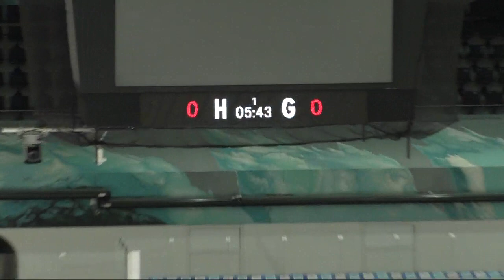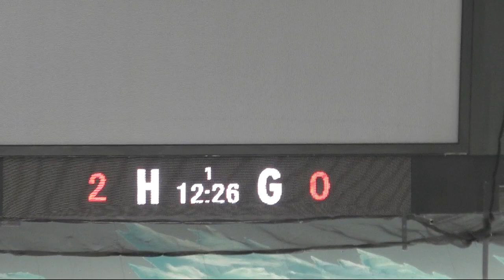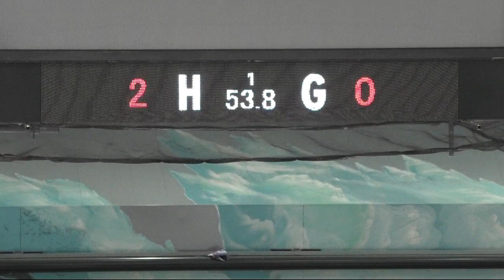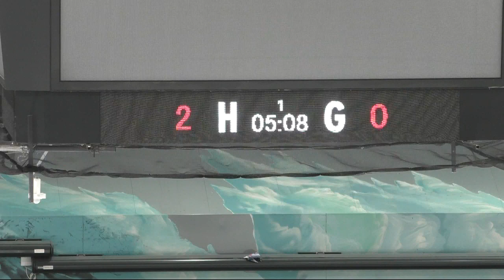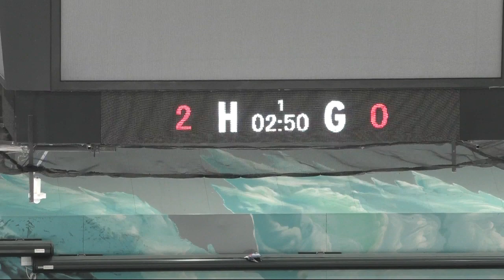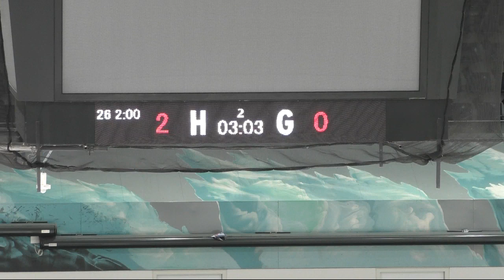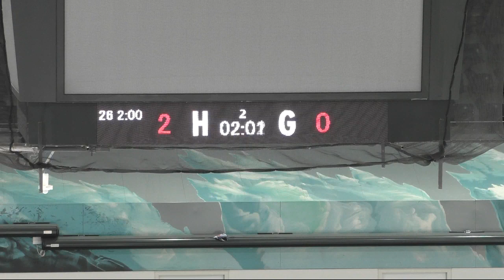Red Bull Hockey Juniors gegen EC Bregenzerwald